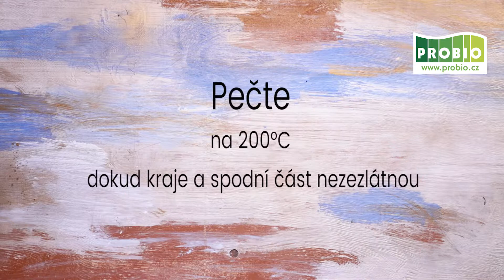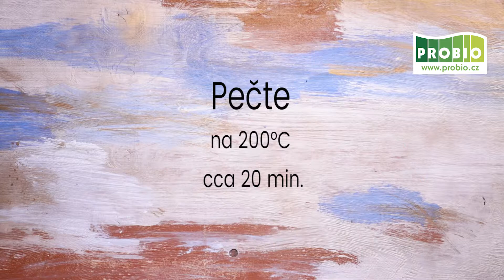Pizza z bezlepkové mouky | PROBIO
Recept na pizzu z bezlepkové mouky od PROBIO